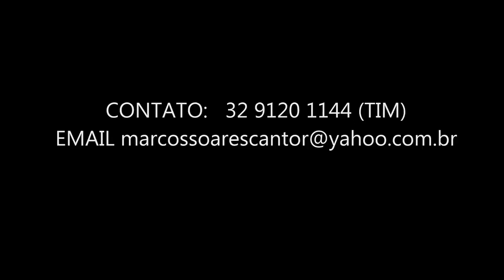MARCOS SOARES - POR TE AMAR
CONTATO 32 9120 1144 (TIM)